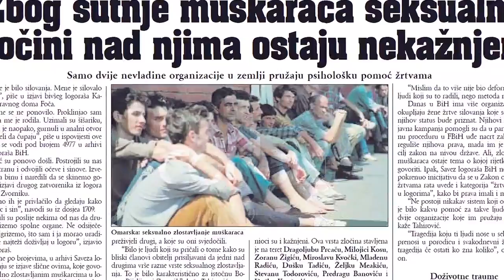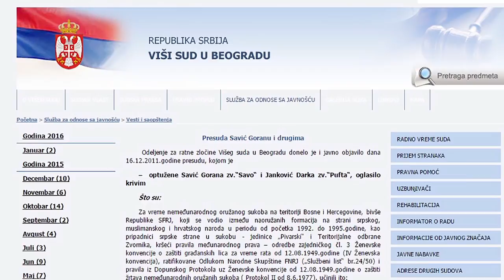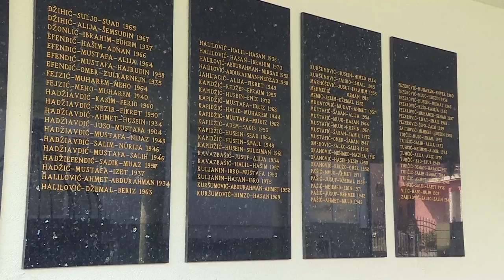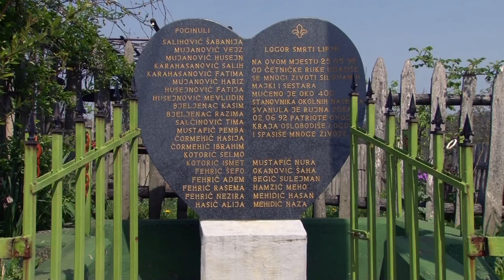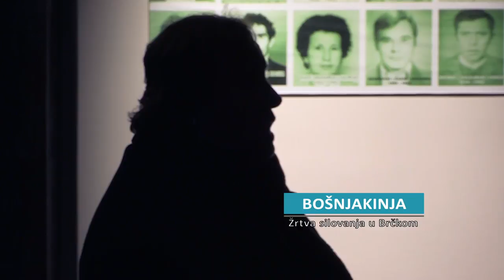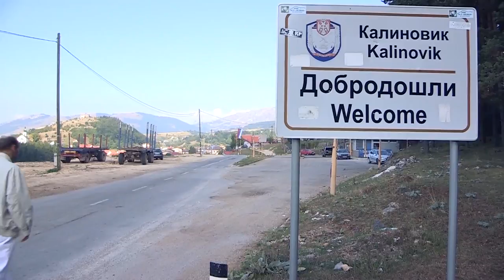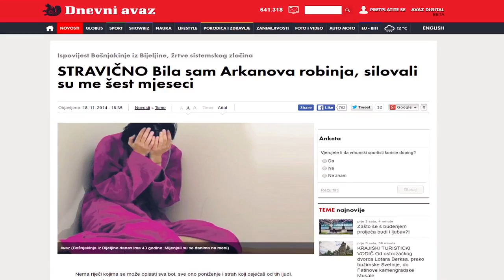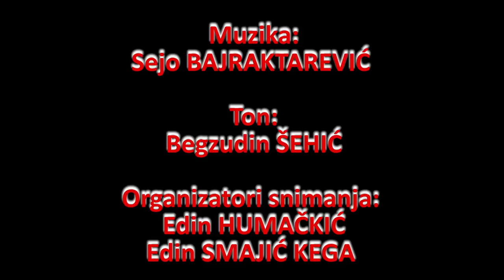NEVIDLJIVI OZILJCI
Dokumentarni film NEVIDLJIVI OZILJCI